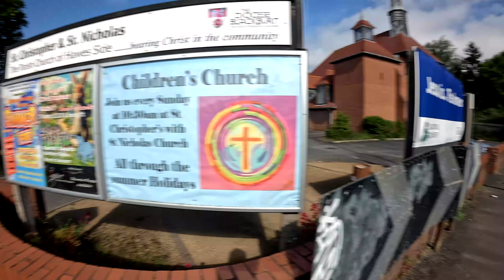Blackpool | Walk To The Oxford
In this video, join me for a walk to The Oxford